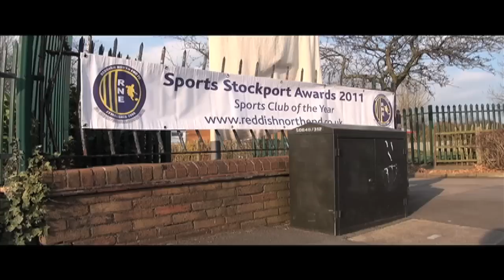Reddish North End FC- 'the Mike Doyle Centre' Clubhouse opening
On the 1st March 2012, Reddish North End Opened up their new clubhouse, called 'the Mike Doyle centre'. The Clubhouse was opened by Manchester City legends Mike Summerbee and Tommy Booth, as well as the mayor of Stockport.